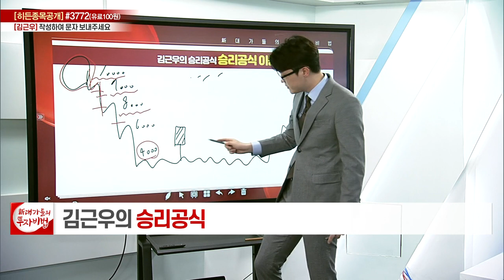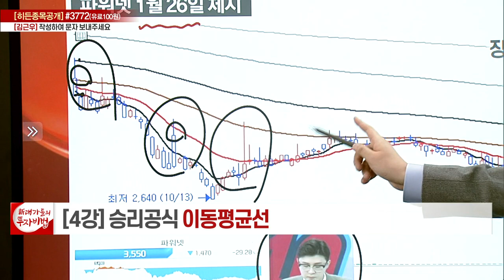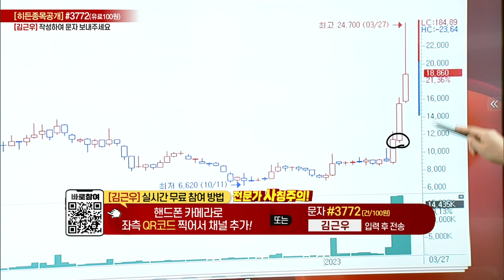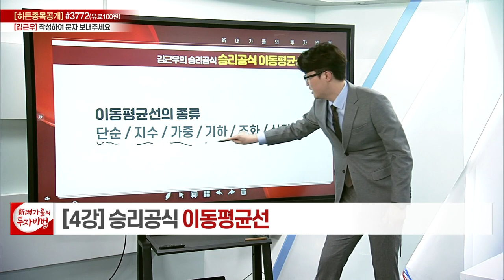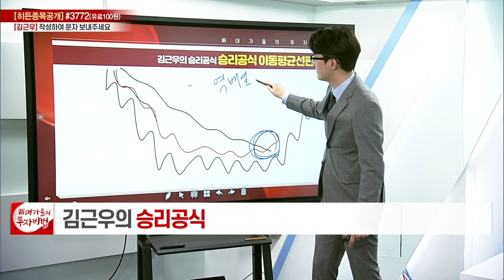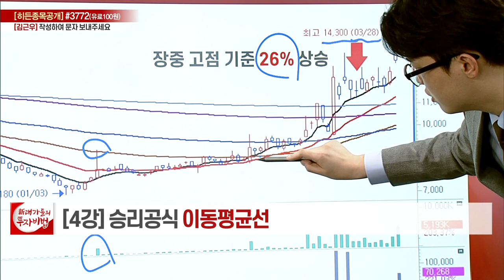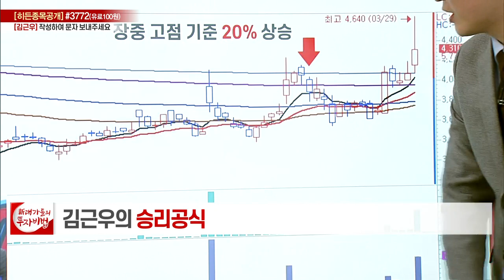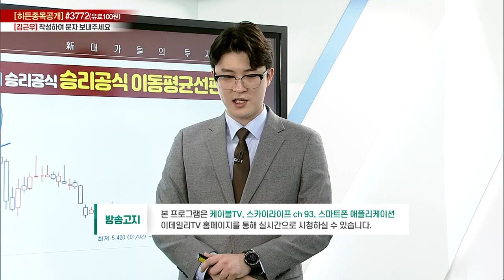이동평균선, 승리 공식_김근우의 승리공식 4강_대가들의 투자비법 (20230331)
이동평균선... 승리 공식!

- '김근우' 카카오톡 소통방 입장
  : 휴대폰 카메라로 화면의 QR코드를 대고 나오는 URL 클릭 / 문자 #3772 로 '김근우' 전송